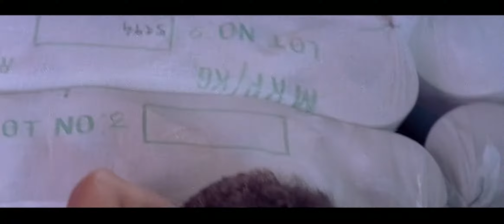A.R. Rahman & Harris Jayaraj Hit Collections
Presenting you the Evergreen hit songs collections of "Isai Puyal" A.R.Rahman & Harris Jayaraj.

Watch out for more hits songs on Bayshore Records!